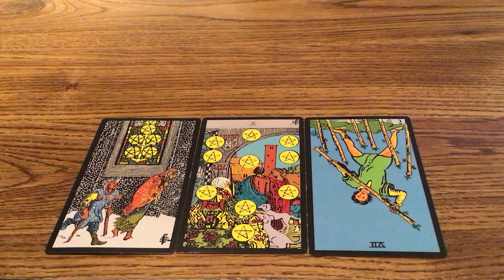Relationship Advice!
COACHING PROGRAMS

1.       I make affirmations to help you attract your desired goal.

2.       I give you a tarot card reading and relationship advice.

3.       I make you a product book to help your business grow.
For Option 1:
·         Paperback books:
For Option 2:
·         Hard Cover Books:

4.  I teach you self-defense skills.

5.  Language Learning Consulting.

6.  Sailing lessons.

7. Consulting Fee $14,000.

8.  Reiki Session $10,000.

TURN YOU INTO YOU:

/ref=sr_1_1